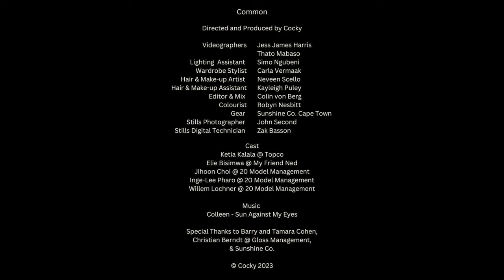COMMON ~ a Cocky film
Cocky Presents COMMON ~ a fashion film shot on location at the Noordhoek Common, Cape Town.

Directed and Produced by Cocky

Videographers ~ Jess James Harris & Thato Mabaso
Wardrobe Stylist ~ Carla Vermaak
Lighting  Assistant ~ Simo Ngubeni
Hair & Make-up Artist  ~ Neveen Scello
Hair & Make-up Assistant ~ Kayleigh Puley
Editor & Mix ~ Colin von Berg
Colourist ~ Robyn Nesbitt
Gear ~ Sunshine Co. Cape Town
Stills Photographer ~ John Second
Stills Digital Technician ~ Zak Basson

Cast
Elie Bisimwa @ My Friend Ned
Inge-Lee Pharo @ 20 Model Management
Jihoon Choi @ 20 Model Management
Ketia Kalala @ Topco
Willem Lochner @ 20 Model Management

Music
Colleen ~ Sun Against My Eyes

Special Thanks to Barry and Tamara Cohen, Sunshine Co.
& Christian Berndt @ Gloss Management